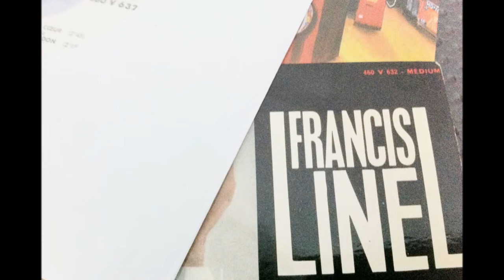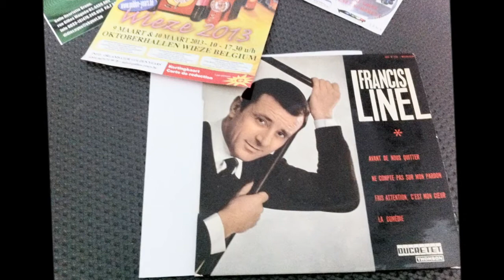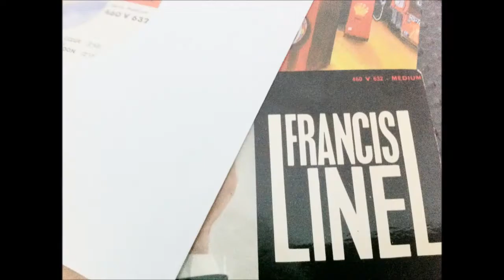FRANCIS LINEL , ne compte plus sur mon pardon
FRANCIS LINEL, (  OLDIES FRANÇAIS )
Francis Giannelli plus connu sous le nom de Francis LINEL est né le 26 février 1928 à Marseille.
A la fois, acteur, chanteur de variété, danseur et meneur de revues français, c’est à 15 ans que Francis LINEL débute sur la scène de l'Alcazar de Marseille. Après avoir enchaîné plusieurs projets, il arrive en 1948 à Paris